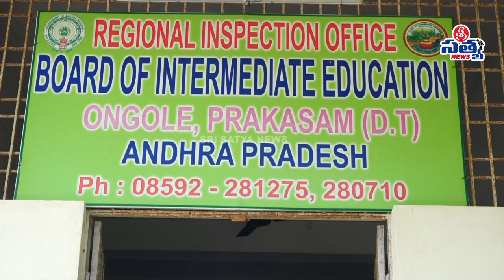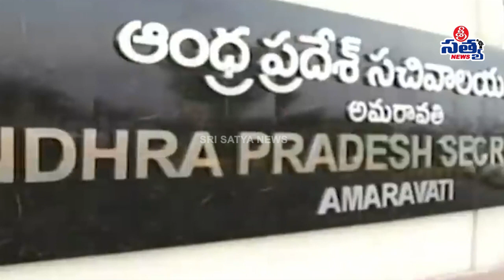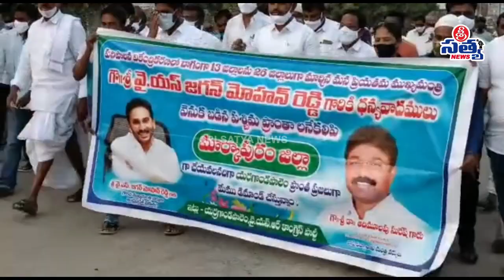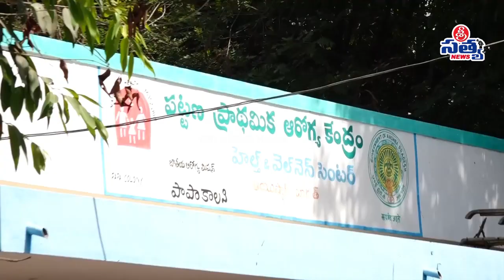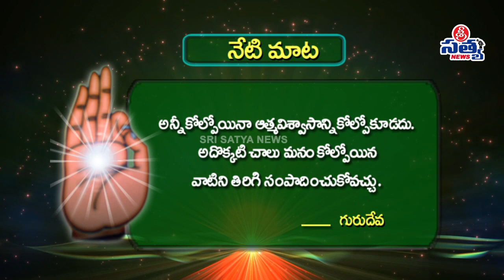28-01-2022 SRI SATYA NEWS BULLETIN 11:00 AM SRI SATYA NEWS